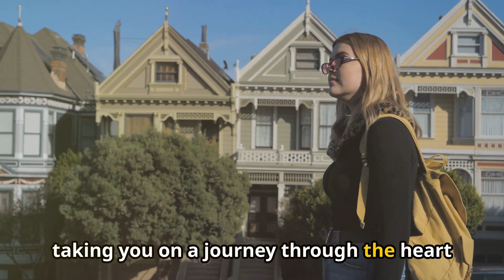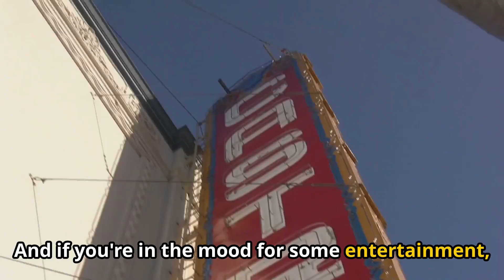San Francisco California - Best Things To Do & Visit | Travel Guide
San Francisco, California, is a vibrant city known for its iconic landmarks, cultural diversity, and stunning natural beauty. Located on the West Coast, it offers a unique blend of historic charm and modern sophistication.

One of the most famous landmarks in San Francisco is the Golden Gate Bridge. This impressive suspension bridge, with its distinctive orange color, spans the Golden Gate Strait and provides breathtaking views of the bay and the city skyline. Visitors can walk, bike, or drive across the bridge to take in its grandeur.

Fisherman's Wharf is a bustling waterfront area that offers a mix of seafood restaurants, souvenir shops, and attractions. Here, you can visit Pier 39 to see the sea lions, explore the historic ships at Hyde Street Pier, or take a ferry to Alcatraz Island to tour the infamous former prison.

San Francisco is also known for its steep streets and historic cable cars. Riding the cable cars is a must-do experience, offering a charming way to see the city's unique neighborhoods, such as the lively Chinatown and the picturesque North Beach, known for its Italian heritage.

Golden Gate Park is a sprawling green oasis in the heart of the city, featuring gardens, museums, and recreational areas. Highlights include the Japanese Tea Garden, the Conservatory of Flowers, and the California Academy of Sciences, which houses an aquarium, planetarium, and natural history museum.

For art enthusiasts, the San Francisco Museum of Modern Art (SFMOMA) and the de Young Museum offer world-class collections of contemporary and fine art. The city's vibrant arts scene is further showcased in neighborhoods like the Mission District, where colorful murals adorn the streets.

San Francisco's diverse culinary scene is a major draw for food lovers. From gourmet restaurants to food trucks, the city offers a wide array of cuisines. Don't miss the chance to try sourdough bread, fresh seafood, and dim sum in Chinatown.

With its rich history, diverse culture, and stunning landscapes, San Francisco, California, is a captivating destination that offers something for everyone.